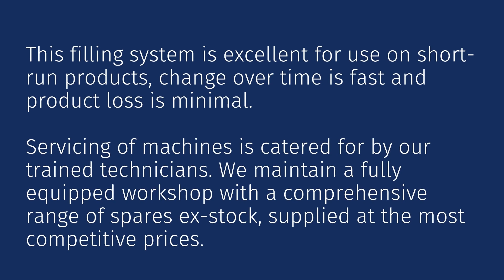DRUM/PAIL FILLER | Flex Pack Service and Supplies Pty Ltd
A high-speed filling machine mounted on a trolley frame (permanent installation optional) (fixed installation optional). Designed to fill containers (drums, pails, etc.) fixed on a pallet so they do not have to be lifted or palletised after filling. The boom pivots 180 degrees to reach across three to four pallets.